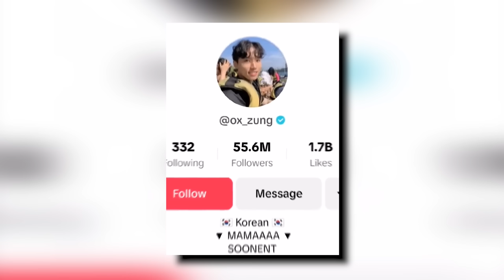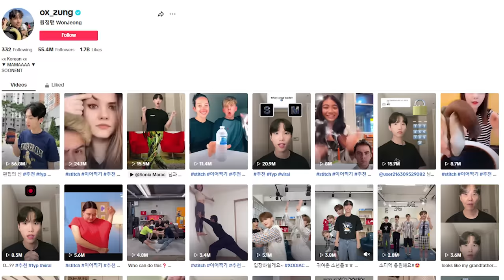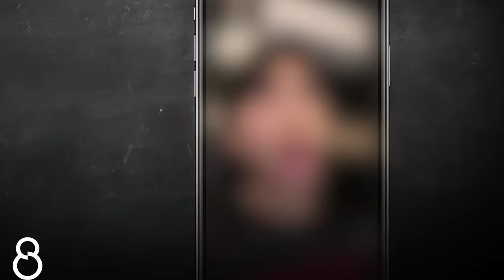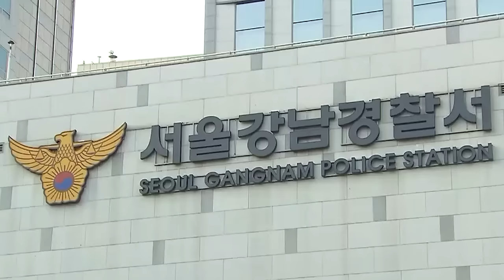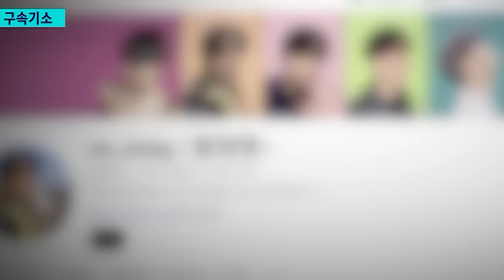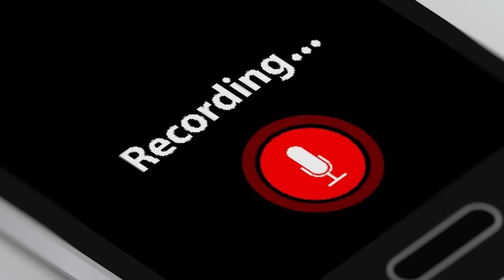Disturbing story of a Famous Tiktoker who vanished | Mama Guy | Seo Won Jeong